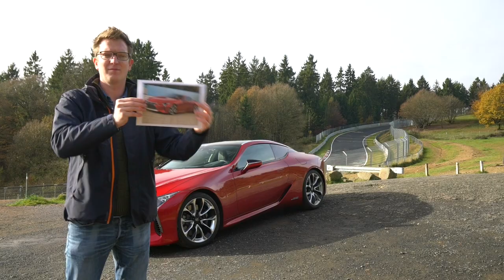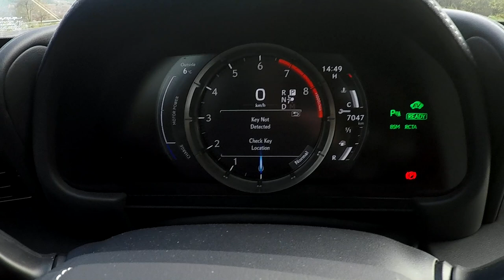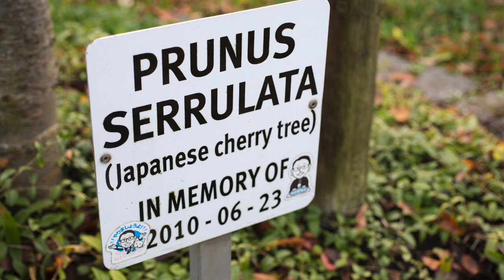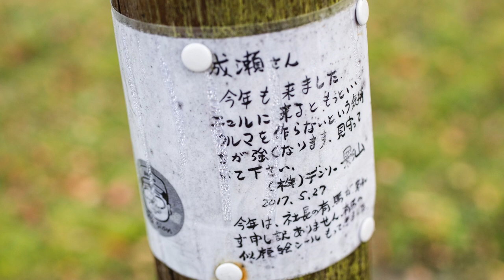Hiromu Naruse - DRIVR.be (Ken Divjak)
Retracing the life and work of Hiromu Naruse around the Nürburgring-Nordschleife